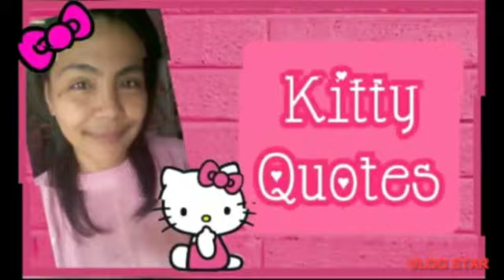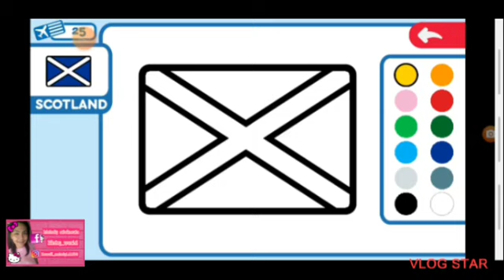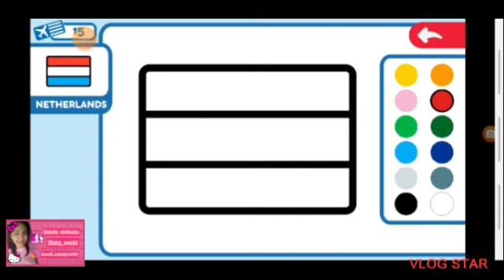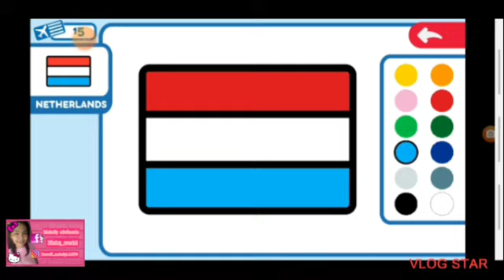🎀 DISCOVERING WORLD WITH HELLO KITTY #6 hellokitty sanriocharacters hellokittygame world 🎀